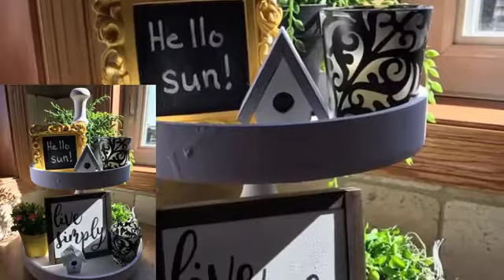pcs Faveurs de mariage pour les invités Faveurs2023